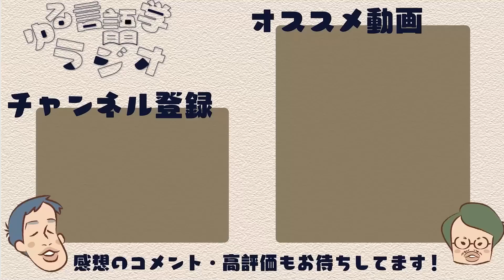リアリティショーを制作したら赤字が100万円出た話【ゆる学徒ハウス撮影秘話】#164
ゆる学徒ハウスの撮影がすべて終わりました。「赤字で普通自動車が買えそう」「キレる人あり、泣く人あり、ロマンスあり」「海の見えるエモ物件。その裏で軟禁されるスタッフ」など撮影中の裏話を話していきます。

【目次】
00:00 ゆる学徒ハウスに参加できなかった男
02:35 超優秀な撮影スタッフ。役立たずの水野。
08:39 編集の力でカリスマ司会者に
12:49 『テラスハウス』のイメージを具現化する
21:31 自治体配布のカレーは具がなくてツラい
27:09 みんなの感情が揺れ動いた2泊3日
36:40 ティザームービーぜひ見てね